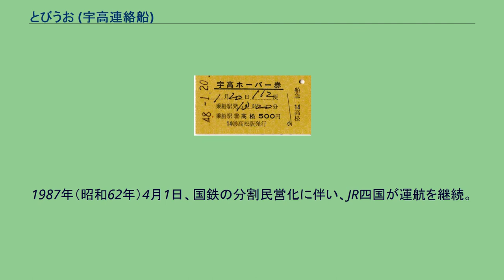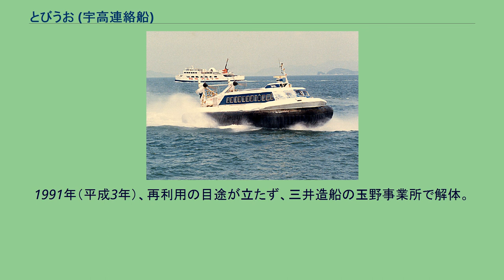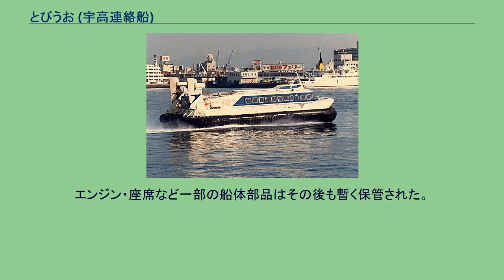とびうお (宇高連絡船)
国鉄 宇高連絡船 とびうお JR四国 宇高連絡船 とびうお 高松駅発行の宇高ホーバー券 とびうおは、かつて日本国有鉄道（国鉄）～四国旅客鉄道（JR四国）が、本州・四国間の旅客向けに宇高航路で運航していたホーバークラフトである。
瀬戸大橋が開通する前の時代は、本州の宇野と四国の高松の間の瀬戸内海を結ぶ宇高航路が本四間のメインルートだった。
当時、同航路で普通の連絡船が所要1時間かかるところを、ホーバーは僅か23分で結んでいた。
乗り場は本州側は宇野駅の列車ホーム海側先端、四国側は高松駅の駅舎すぐ脇の海際にあって、列車からの乗り換えに便利だった。
宇高航路のホーバーは、1972年（昭和47年）11月8日に初代の「かもめ」が就航。
三井造船のMV-PP5型艇を当時の国鉄がリースし運航。
定員52名だったが、年々利用客が増えて大型化が必要になったため国鉄は三井造船から新たなホーバーを購入。
定員66名のMV-PP5mk2「とびうお」が1980年（昭和55年）4月23日に就航した。
旅客定員は66名。
船長と航海士の2名で操縦。
エンジンはヘリコプター用のゼネラル・エレクトリック T58型ターボシャフトエンジンをベースに石川島播磨重工業（現在のIHI）が生産したガスタービンエンジンIM100型を搭載、時速80キロメートルで海面を飛ぶように走っていた。
以下の特徴があった。
「海の新幹線」というキャッチフレーズのもと、船体のカラーリングも東海道・山陽新幹線を模していた。
船自体は陸上も走れるが、駅内に乗り場があったため、高潮による冠水を避けて浮桟橋での乗降となっていた。
夜間は宇野沖にある三井造船のメンテナンス基地で陸上停泊していた。
ホーバーの船体には小さく「急行」と書かれていたが、文字通り乗船には急行料金が必要で、乗客は国鉄・JRの乗車券と共に「船急行券」を購入していた。
通称は「ホーバー券」で、乗船便指定、座席は自由席だった。
駅内にホーバーの次便の「空席あり／満席」の表示板があって、事前に券を買っていなくても乗り場で専用の列に並ぶと余席分だけ買えた。
ホーバーの操縦席には列車運転用の懐中時計がセットされていて、到着後の乗り換えに支障がないように厳密な定時運航が図られていた。
到着時は、高速浮上走行のまま港内に入ってきて、プロペラピッチをリバースにし爆音と共に減速着水。
徐行しながら桟橋に接近し、着桟直前に航海士が艇外に出てきて、桟橋から投げられた係船ロープをキャッチし平型のタラップも取りつける。
旅客の乗降中、エンジンはアイドリングで、プロペラを回したままガスタービン特有の甲高い音を出していた。
出航時はタラップを外し、係船ロープを桟橋に投げ戻した後、徐行しながら桟橋を離れ、そのまま海面で水煙を上げながらエアクッションを一気に膨らませて高速浮上走行に入る。
このとき操縦席の窓はワイパーがフル作動している。
1986年（昭和61年）7月1日には、岡山・高松間での将来的なホーバー直通運航が検討された。
商工会議所の要請で、岡山市内の旭川（京橋付近）と児島半島沖の間で2往復の試験運航を行ったが、コスト上の問題が判明し計画中止となった。
1987年（昭和62年）4月1日、国鉄の分割民営化に伴い、JR四国が運航を継続。
1988年（昭和63年）4月9日、翌日に瀬戸大橋が開通し、JRの快速電車マリンライナーで海を渡れるようになったため、宇高航路のホーバーは廃止。
1988年（昭和63年）6月、JR四国が船体売却のため公開入札を行ったが、売却額で折り合いがつかず、落札されないまま終了。
1989年（平成元年）、建造元の三井造船に買い戻される。
1991年（平成3年）、再利用の目途が立たず、三井造船の玉野事業所で解体。
エンジン・座席など一部の船体部品はその後も暫く保管された。